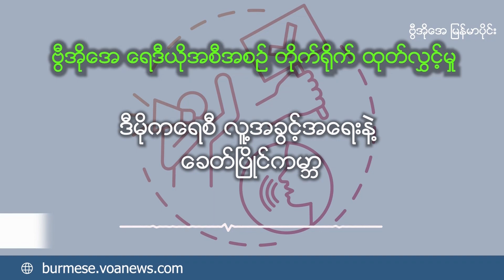ကမ္ဘာ့ဒီမိုကရေစီရေး အာရှအရေးပါမှု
ဒီမိုကရေစီစနစ်နဲ့ အာဏာရှင် စနစ် တိုက်ပွဲ မှာ အာရှဟာ အခရာကျတဲ့ စစ်မြေပြင် ဖြစ်တယ်လို့ အာရှခရီးစဉ် မှာ အမေရိကန် သမ္မတ ဂျိုးဘိုင်ဒင် ပြောလိုက်ပါတယ်။ ဘာကြောင့် အာရှ ဖြစ်ရသလဲ။ မြန်မာ့ ဒီမိုကရေစီ လှုပ်ရှားမှုကကော ဘယ်လို အခန်းကဏ္ဍက ပါသလဲ။